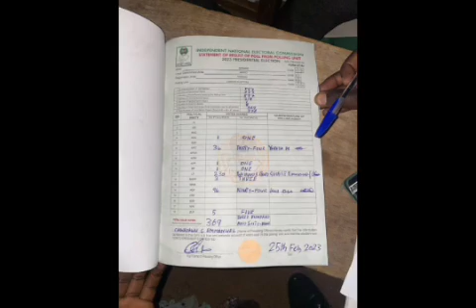It's Happening Now!! LP Raise Alarm Over INEC Officials Refusing To Upload Results in Lagos, Delta